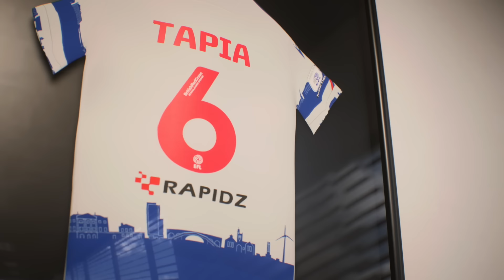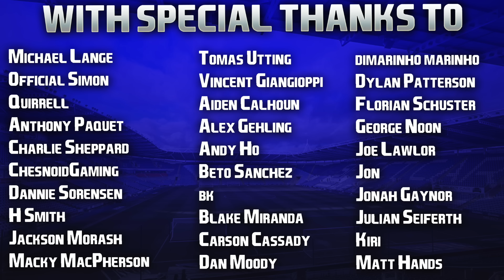EA FC 24 | Summer Career Mode | #21 | New Australian Winger Signs On Deadline Day!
First time I've signed someone from Australia in EA FC 24... let's hope he's as good as our other lad from Oceania! Hope your week is going well guys, one more sleep until the Premier League returns tomorrow night! 🙌🏻

| SOCIAL LINKS |